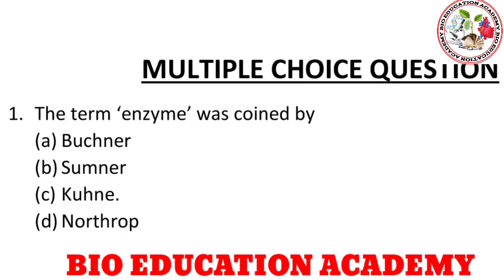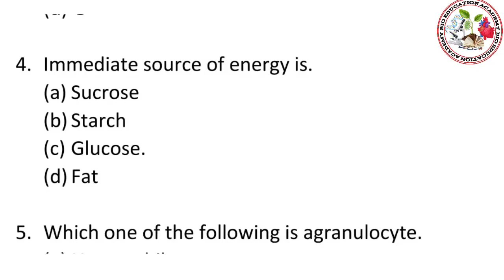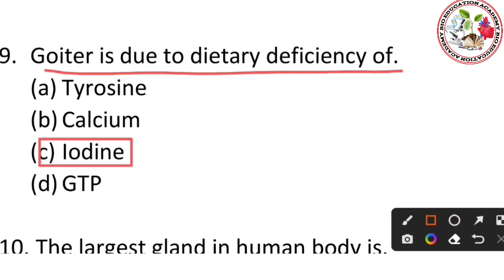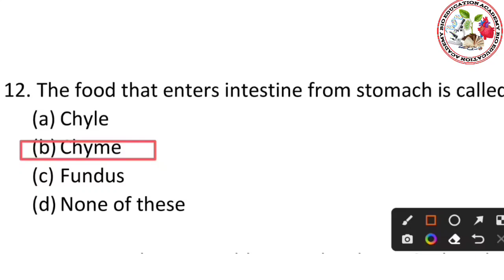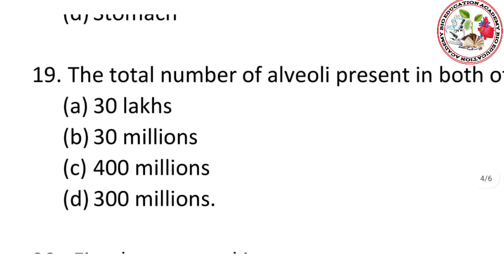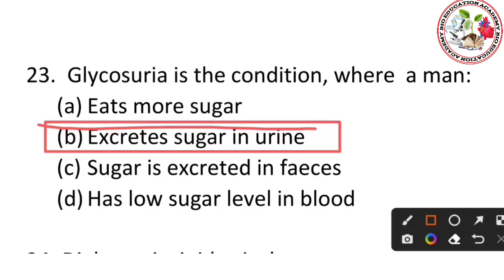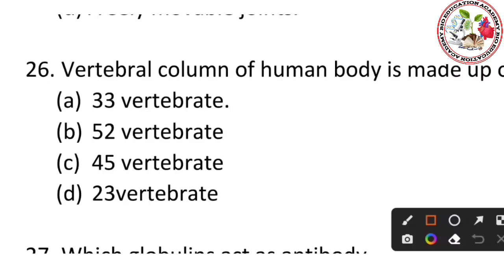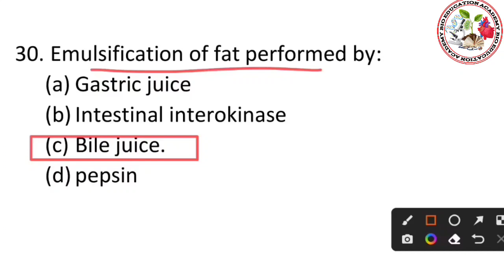MULTIPLE CHOICE QUESTIONS (MGKVP) B.Sc. 2nd semester exam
hello everyone welcome to all of you.
this video is very helpful for B.Sc. second semester exam.
(for mid term exam & semester exam both)
in this video I have explain about some multiple choice questions regarding to endocrine system, biomolecules, digestion, respiration etc.